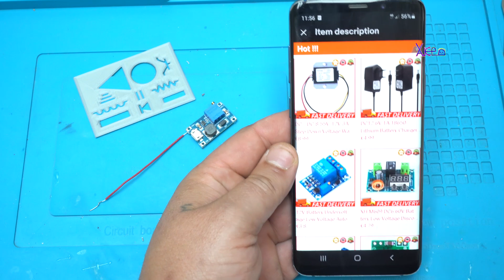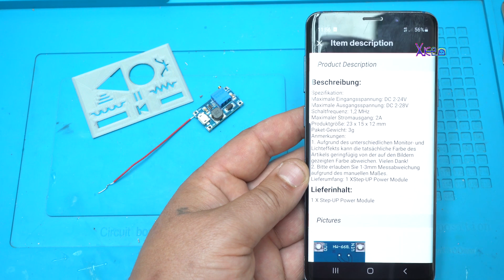Boost Converter 3.7v to 12v DC-DC Step Up Experiments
Bought from ebay for about 2.3$
max current of this module SX1308  is around 1amp,can boost voltage up to 28volts
and with voltage set to 11.5v output with 300mah power,from battery 3.7v its pulling 1.25Amps.